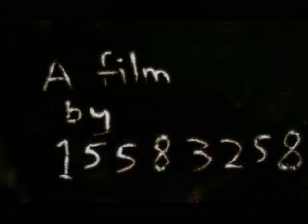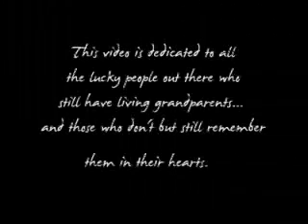Lotus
This is my Drama HSC student animation major project (NSW-Australia). A sand/drawing animation telling a story about a boy's relationship to his grandmother, this was shown at Onstage and Robin Anderson Film festival.